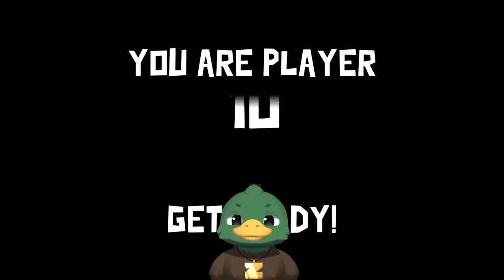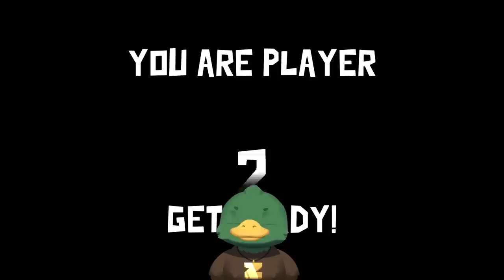A New Duck Has Arrived in Goose Goose Duck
🖼️ 𝗧𝗵𝘂𝗺𝗯𝗻𝗮𝗶𝗹 𝗕𝘆: 𝗟𝘂𝗻𝗮𝗿_𝗜𝗶𝗻𝗸
💛 𝗙𝗲𝗮𝘁𝘂𝗿𝗶𝗻𝗴:
💽 𝗚𝗮𝗺𝗲 𝗨𝘀𝗲𝗱:
𝗚𝗼𝗼𝘀𝗲 𝗚𝗼𝗼𝘀𝗲 𝗗𝘂𝗰𝗸